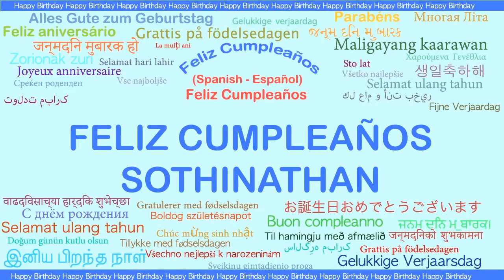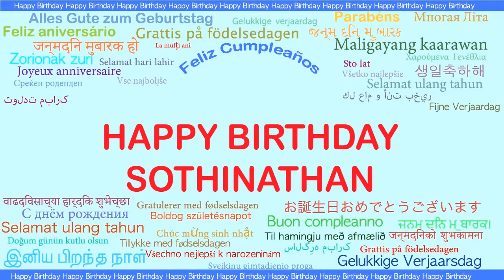Sothinathan Languages Idiomas - Happy Birthday